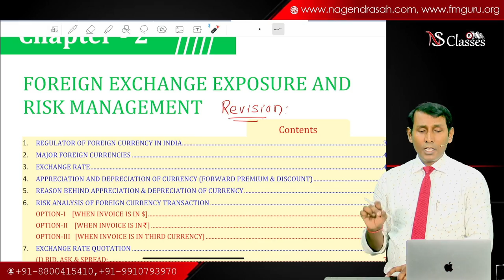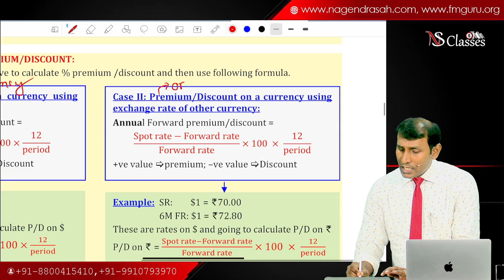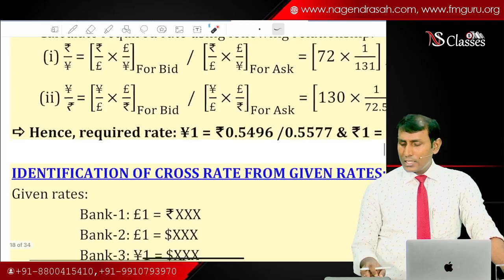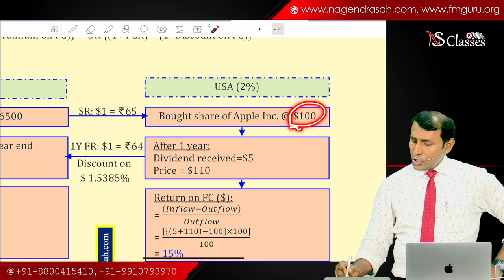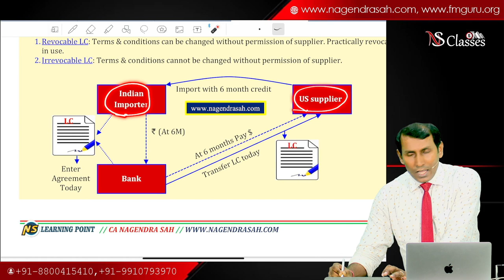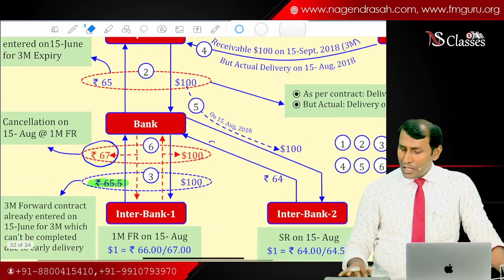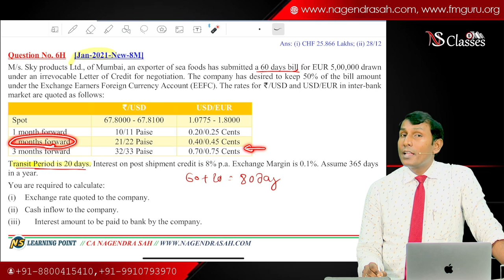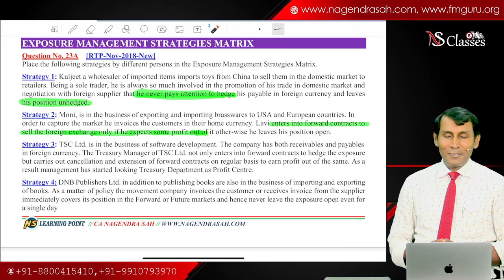Forex Revision !! Full Concept with 71 Questions !! CA / CMA Final SFM Revision !! CA Nagendra Sah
Forex Revision. Full Concept Revision of Foreign Exchange risk management Chapter along with 71 Questions by CA Nagendra Sah.
For Details:
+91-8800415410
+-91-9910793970